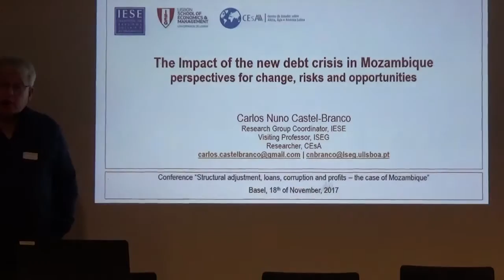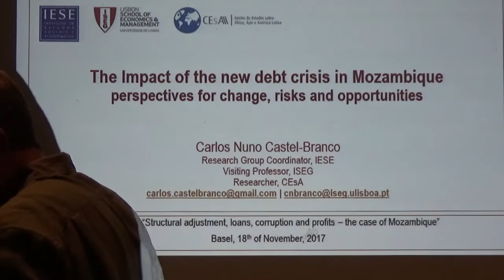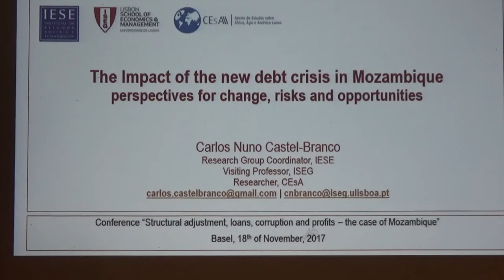Carlos Nuno Castel-Branco: The Impact of the New Debt Crisis in Mozambique (part 1)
Presentation at the conference The New Debt Crisis. Structural adjustment, loans, corruption and profits - the case of Mozambique (Basel, Basler Afrika Bibliographien, 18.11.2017)